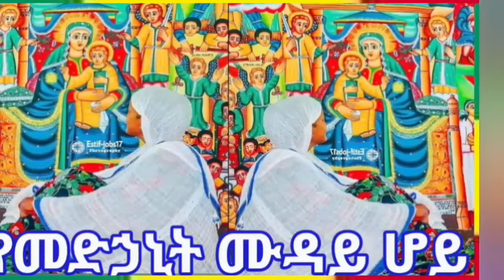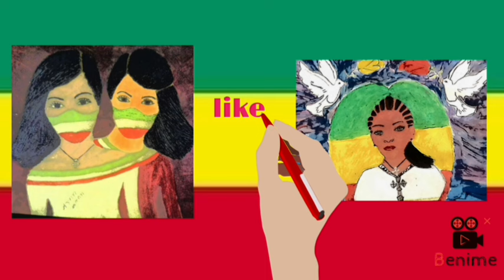♦️የመድኃኒት ሙዳይ ሆይ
♦️የመድኃኒት ሙዳይ ሆይ Ethiopia orthodox_tewahdo religion ‎@binalefart2799  @abgrace7318 @marketube391 @Dukashow33 @Diamonds8011 @tirtamedia1 @ESANTV1 @ebstvWorldwide @AbbayTV @nikumidea456 @ynserayne